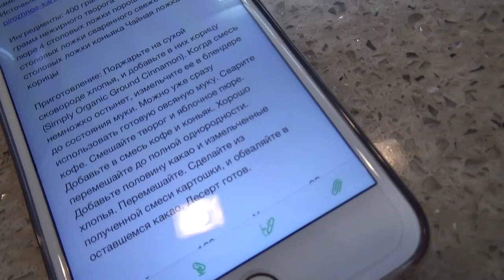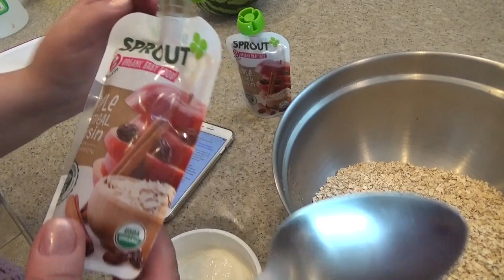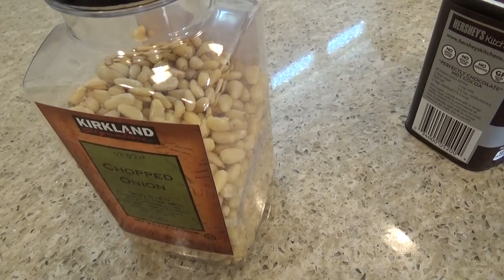США 4894: Видео о здоровой и вкусной пище - запеканка овощная и пирожное "картошка"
Видео о здоровой и вкусной пище - запеканка овощная и пирожное "картошка"
Ссылки на канале SiliconValleyVoice /школа Михаил Портнов: